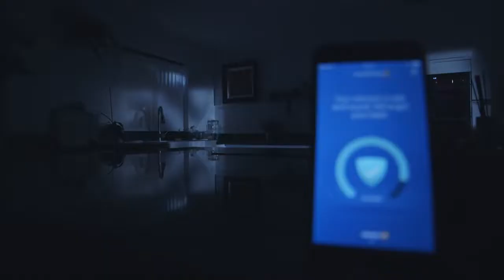McAfee Secure Home Platform Automatic Protection for Your Connected Life